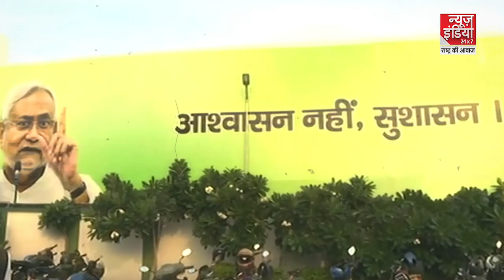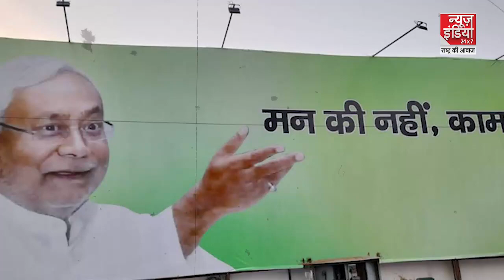India Alliance PM Candidate for 2024: INDIA गठबंधन में फिर से छिड़ा विवाद,कौन होगा PM पद का दावेदार !